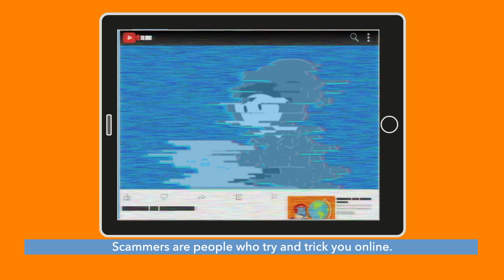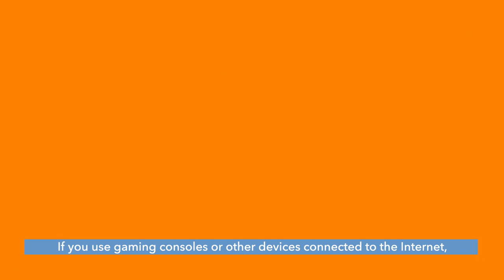Online Safety with Sango Episode 5: Watch Videos Online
Hi kids! Come and join us for the last episode of Online Safety with Sango. In this episode we will talk about how to stay safe while watching videos on online!